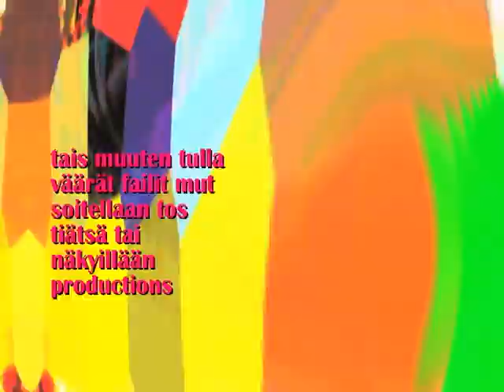audioalan ammattilaiset: "perttipäissään tehty biisi"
music video for the famous duo audioalan ammattilaiset.
track:"perttipäissään tehty biisi".
huumetissi records 2010.